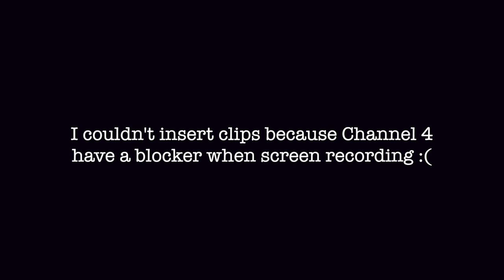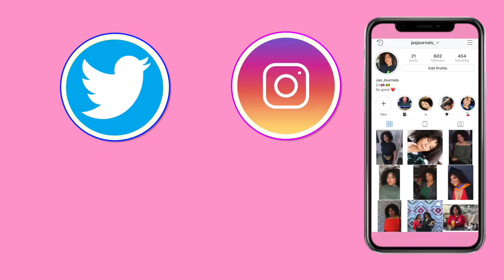SEPTEMBER FAVOURITES!!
1:01 Beauty Favourites
4:57 TV and Netflix

Hey Guys! Today I’m coming to you with a new September favourites vid. I know it's a little late and I’ve been gone for what probably seems like FOREVER, but it feels soo good to be back! ❤️

Socials 📳📲💻

Equipment 📷🎥💻

Tripods 🔺
Manfrotto PIXI Mini Tripod
Neewer Portable Tripod
KONIG Light Tripod

Music 🎵🎶🎼
Music Produced By: mrAudioAgent - Music For Videos
Funny Background Music For Comedy | Awkward And Quirky Instrumental Music: